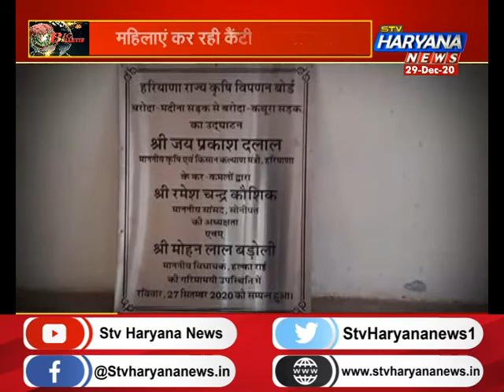‘अटल किसान मजदूर कैंटीन’ एक सहारा, 10 रुपए में मिल रहा भरपेट खाना|| STV Haryana News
‘अटल किसान मजदूर कैंटीन’ एक सहारा, 10 रुपए में मिल रहा भरपेट खाना